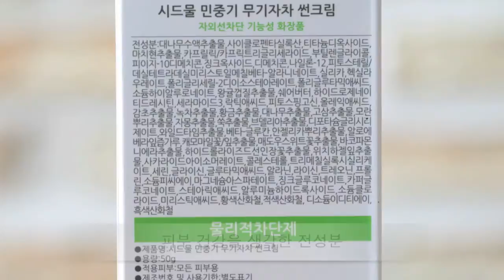[시드물] 민중기 무기자차 썬크림 SPF40 PA++ - Sidmool Suncream SPF40 PA++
자외선 차단에 도움을 들리는 민중기 무기자차 썬크림입니다.
제품 정보와 부드러운 크림 제형을 영상으로 확인해보세요^^